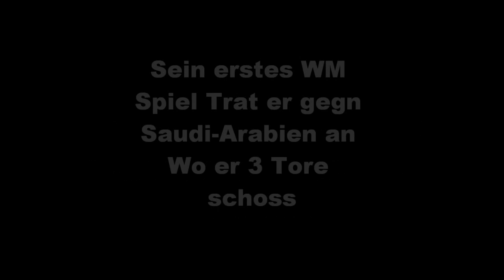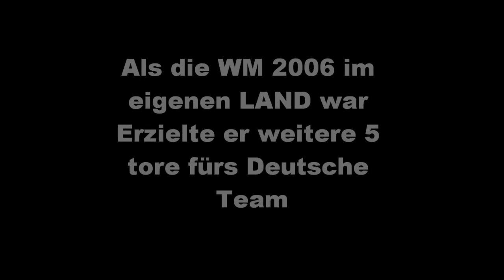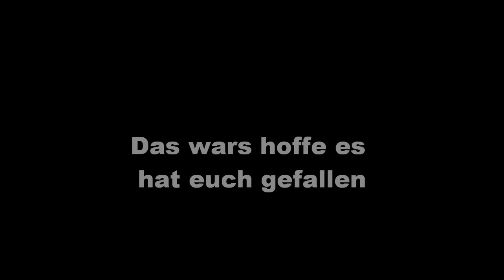All 14 Goals in The World cup by Miroslav Klose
by Malcolm Dryding